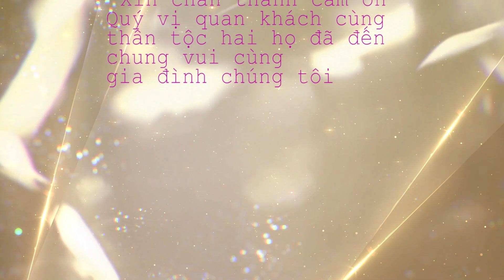Lễ Thành Hôn: Xuân Cường & Thanh Thảo | Truyền Thông SangStudio | Bảo Sang